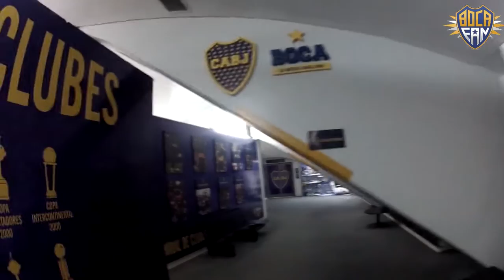Bocafan DESAFÍO PLAY Rodrigo Bentancur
Ignacio Oliva, Diego López y Facundo Ahumada, tres usuarios ganadores de Bocafan.com jugando a la Play con Rodrigo Bentancur.